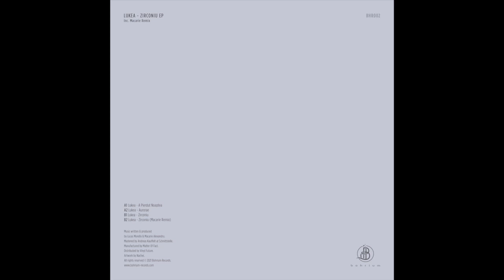Lukea – Zirconiu [Bohrium Records] | feeder sound exclusive premiere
Lukea – Zirconiu [Bohrium Records]
feeder sound exclusive premiere

After last year’s successful launch with “Empirical Test Vol. I” Various Artist compilation, the Spanish imprint BohriumRecords returns with its second pressing in the form of “Zirconiu EP” signed by French artist Lucas Morello aka Lukea alongside local Dj and producer Macarie on remix duties. The 12” arrives in a limited number of 300 copies with no-repress announced starting with the 15th of April, so make sure this record ends up in your collection as it provides a sublime minimal journey focused on combinations of eerie melodies, uplifting rhythms and warm, immersive textures.

Aside from this EP’s protagonists, the team behind Bohrium Records operates from Madrid and includes Angel Mosteiro and Joel Vazquez aka Akela, Avidel, Cojoc and Marques Sigi, who elegantly deliver the proper kind of vibes to the international underground electronic music community through their amazing productions and distinct vision upon house, microhouse, minimal techno and all the inspiring possibilities that form when combining them all.

Lukea is well-known for his collaborations with Puls, Red District, Fixed:composite, Micronica, Wonderground, Recordeep, H24 Records, Vivus Records and Rayzeh as well as for his numerous independent releases, remixes and straight groovy edits of popular tracks, adding his own kind of magic to each one. Originally from Toulouse and now established in Paris, Lucas draws inspiration from various genres while his skills as a drummer sure provide a solid experience when it comes to music-making. Currently, he’s working on launching Elysium Ltd record label, expected in the course of 2021.

Opening the B-Side with an uplifting note, “Zirconiu” drops a steady-paced minimalistic ride flavoured with progressive arrangements, a driving wobbling bassline and several variations that reveal vivid melodic sequences elegantly intertwined with mysterious vocal cuts that add an exotic and electric feeling to the whole composition. Following and closing the wax, Macarie‘s remix takes the original into a darker dimension, maintaining the driving energy as the transformations are more dancefloor-oriented.

Side A opens with “A Pierdut Noaptea”, a deeply introspective piece powered by a smooth soft guitar riff followed by a graceful and stylish bassline which evolves into melancholic background stories while the spacious breakdowns power up the percussion with the just-right amount of energy. “Aurorae” follows the pattern yet reveals a different narrative, focused on reverberated effects, dubby sequences and proper minimal drumming patterns. Listen to the snippets below:

Lukea on facebook / soundcloud
Bohrium Records on facebook / soundcloud / website
Title: B1. Zirconiu / Zirconiu EP / BHR002
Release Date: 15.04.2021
Format: Vinyl-only